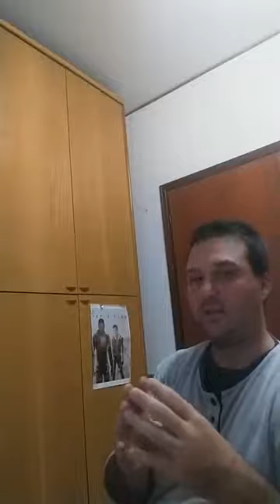divini commedia di dante alighieri